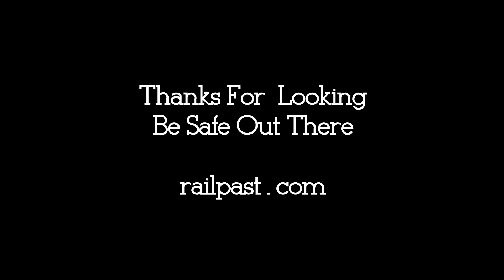RAILREEL "Grab Shots" CN 385 & CN 538 Ingersoll Ontario April 15 2021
Tried to beat CN 385 to Ingersoll but arrived at the same time as they did so shot through the windshield as I was approaching the crossing. Sorry a bit shaky until I got stopped. CN 583 showed up right after them. Lots of GP9's. I thought I had also gotten video of Ontario Southland jobs but some how the camera never shut off and killed the battery. Oh well always tomorrow. Thanks for looking.